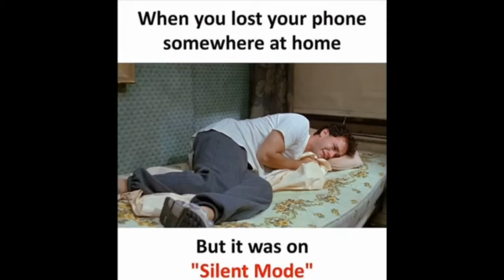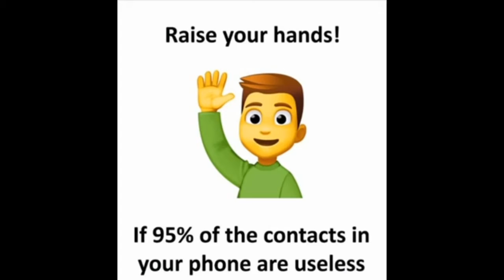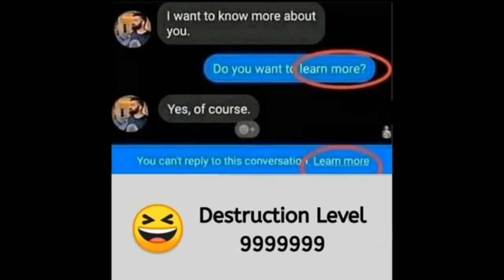Memes That make your quarantine better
Hoodie prank

Covid 19 precautions